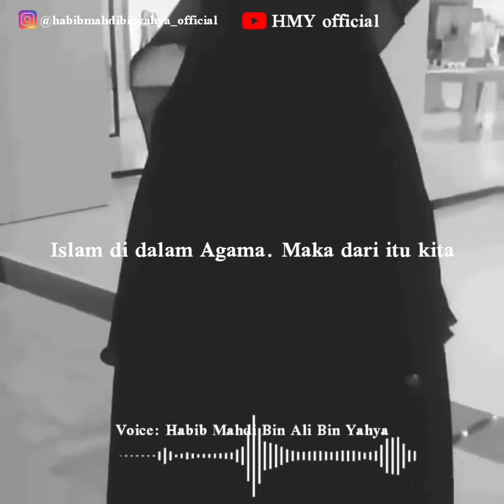Viral‼️Amanah sayyidah fatimah azzahra untuk muslimah -Habib mahdi bin yahya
Amanah sayyidah fatimah untuk muslimah